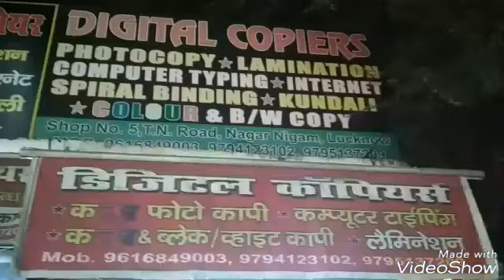इंटीग्रल विश्वविद्यालय पाॅलिटेक्निक में आयोजित हुआ सम्मान समारोह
पाँच वें बैच के छात्रों को दिया गया डिप्लोमा प्रमाण-पत्र
विश्वविद्यालय कुलपित प्रो.डा.अकील अहमद ने किया छात्रों को सम्मानित
इंजीनियरिंग के विभिन्न शाखाओं
में इलेक्ट्रिकल,मैकेनिकल,सिविल,
कंप्यूटर,आर्केटेक्चर,कंस्ट्रक्शन मैनेजमेंट,सेफ्टी,इलेक्ट्राॅनिक्स
और ऑटोमोबिल के मेधावी छात्रों को किया गया सम्मानित
विशेष संवाददाता ज़ाहिद अली की रिपोर्ट प्रेसमैन न्यूज लखनऊ 29 नवम्बर 2018 न्यूज कवरेज के लिए काॅल करें:-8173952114